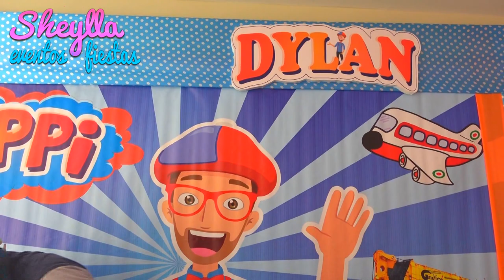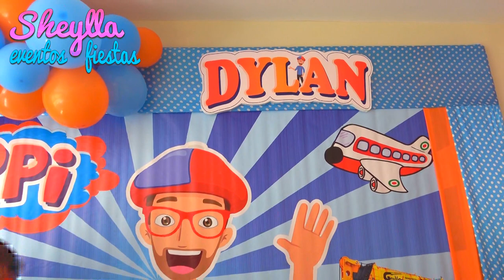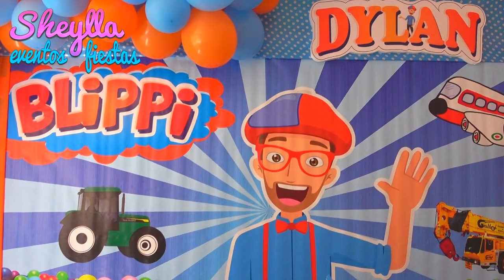Blippi, decoracion tema tractores, fiesta de cumpleaños para niños, Blippi party decoration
Descubre como hacemos esta decoracion de BLIPPI, tema vehículos de construcción para niños de fiesta Infantil, tema tractores para cumpleaños de niños con torta y bocaditos personalizados, Blippi party decoration.